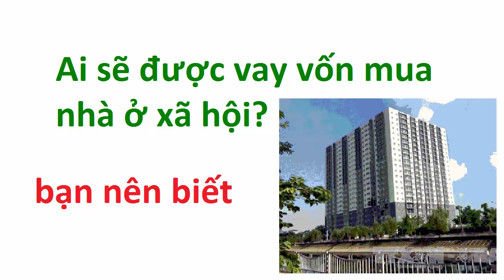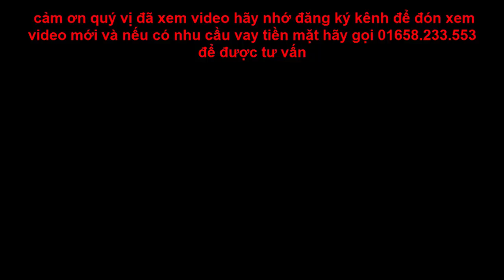Ai sẽ được vay vốn mua nhà ở xã hội?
(TBTCO) - Chính phủ vừa chính thức ban hành Quyết định số 370/QĐ-TTg về lãi suất cho vay ưu đãi nhà ở xã hội năm 2018 tại Ngân hàng Chính sách xã hội theo quy định tại Nghị định số 100/2015/NĐ-CP ngày 20/10/2015 của Chính phủ về phát triển và quản lý nhà ở xã hội.Theo đó, lãi suất ưu đãi sẽ là 4,8%/năm (0,4%/tháng). Lãi suất nợ quá hạn được tính bằng 130% lãi suất khi cho vay. Đây là thông tin đang được người dân mong chờ. Vậy những đối tượng nào sẽ được thụ hưởng chính sách này?

Về nguyên tắc vay vốn, người vay phải đúng đối tượng được vay và đáp ứng đầy đủ các điều kiện vay vốn theo quy định; sử dụng vốn vay đúng mục đích xin vay; trả nợ đúng hạn cả gốc và lãi.

Đối tượng được vay vốn, bao gồm người có công với cách mạng theo quy định của pháp luật về ưu đãi người có công với cách mạng; người thu nhập thấp, hộ nghèo, cận nghèo tại khu vực đô thị; người lao động đang làm việc tại các doanh nghiệp trong và ngoài khu công nghiệp; sĩ quan, hạ sĩ quan nghiệp vụ, hạ sĩ quan chuyên môn kỹ thuật, quân nhân chuyên nghiệp, công nhân trong cơ quan, đơn vị thuộc công an nhân dân và quân đội nhân dân; cán bộ, công chức, viên chức theo quy định của pháp luật về cán bộ, công chức, viên chức.

Trừ đối tượng là người có công với cách mạng theo quy định của pháp luật về ưu đãi người có công với cách mạng; các đối tượng còn lại để được vay vốn phải thuộc diện không phải nộp thuế thu nhập thường xuyên theo quy định của pháp luật về thuế thu nhập cá nhân; trường hợp là hộ nghèo, cận nghèo thì phải thuộc hộ nghèo, cận nghèo theo quy định của Thủ tướng Chính phủ.

Khi vay vốn tại Ngân hàng Chính sách xã hội, người vay vốn phải đáp ứng đủ các điều kiện như phải thực hiện gửi tiền tiết kiệm hàng tháng tại ngân hàng với thời gian gửi tối thiểu 12 tháng kể từ ngày ký Hợp đồng tín dụng với Ngân hàng Chính sách xã hội. Mức gửi hàng tháng tối thiểu bằng mức trả nợ hàng tháng của người vay vốn.

Bên cạnh đó, người vay vốn phải có có đủ vốn tự có tối thiểu 20% giá trị Hợp đồng mua bán/Hợp đồng thuê mua nhà ở xã hội đối với vay vốn để mua/thuê mua nhà ở xã hội; tối thiểu 30% giá trị dự toán hoặc phương án tính toán giá thành đối với vay vốn để xây dựng mới hoặc cải tạo, sửa chữa nhà để ở.

Mức vốn cho vay tối đa bằng 80% giá trị hợp đồng mua, thuê mua nhà ở xã hội.

Thời hạn cho vay tối thiểu là 15 năm và tối đa không quá 25 năm kể từ ngày giải ngân khoản vay đầu tiên. Trường hợp người vay vốn có nhu cầu vay với thời hạn thấp hơn thời hạn cho vay tối thiểu thì thỏa thuận với Ngân hàng Chính sách xã hội nơi cho vay về thời hạn cho vay thấp hơn.

Ngân hàng Chính sách xã hội thực hiện cho vay trực tiếp tại trụ sở chi nhánh cấp tỉnh hoặc Phòng Giao dịch cấp huyện.

Ngân hàng Chính sách xã hội cho biết, cơ quan này đã chuẩn bị để sẵn sàng thực hiện cho vay ngay khi Chính phủ cấp vốn thực hiện chương trình./.
 của chúng tôi hãy nhớ đăng ký kênh : chăm sóc mẹ và trẻ em. để đón xem các video tiếp theo mới nhất  và nhớ  bình luận cảm nghĩ của bạn về video của chúng tôi để chúng tôi cải thiện các video tiếp